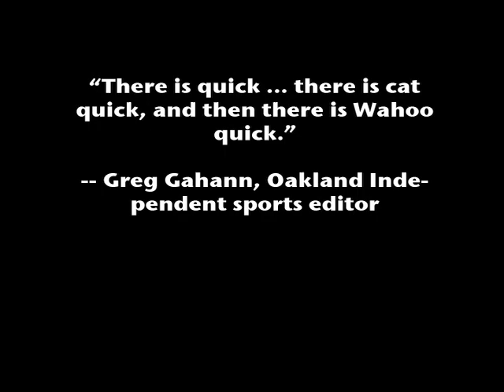1993 Wahoo Basketball HIghlights -- Midseason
Wahoo continued winning in the new year,1993, as the Warriors pushed their record to 11 - 0.   The "Midseason" segment shows highlights from six games: Mt. Michael, Conestoga, Fort Calhoun, Bennington, Syracuse, and Raymond Central.